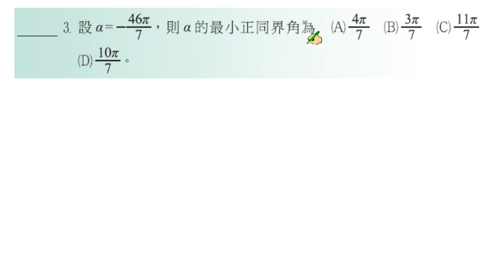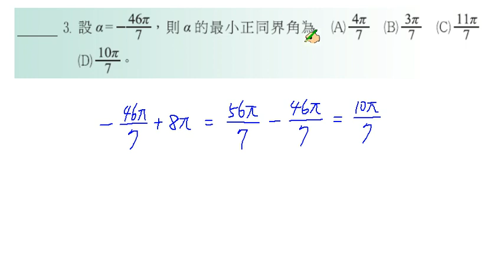職校數學C I 蔡版 第二章 自我評量3